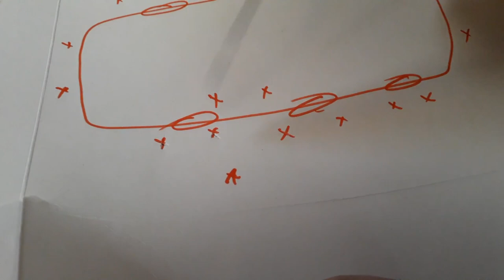Sailing Northern Ireland - Leaking Lewmar portlights - Ep.167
After being defeated by our Lewmar portlights last winter, we solved the problem by throwing half of each window away.

Coffee Jar ---

About us

Follow us